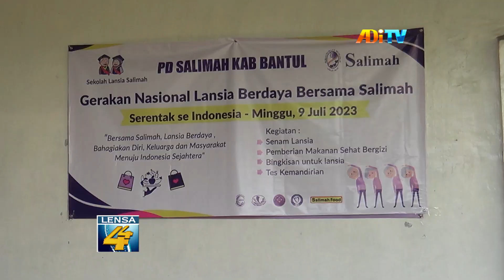TINGKATKAN KEBAHAGIAAN DI USIA SENJA LEWAT SEKOLAH LANSIA